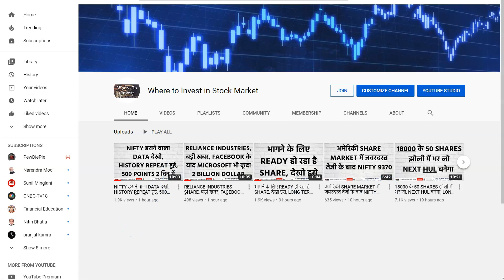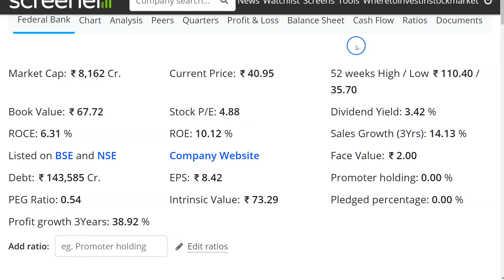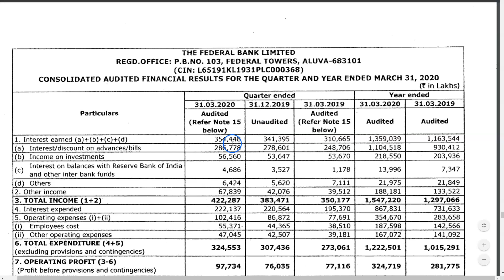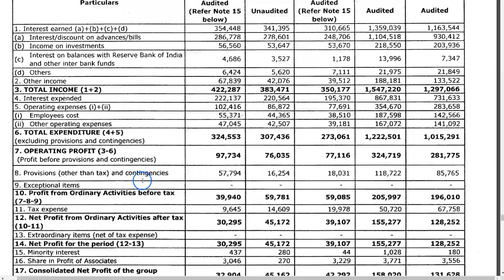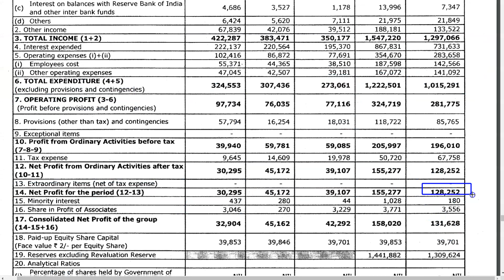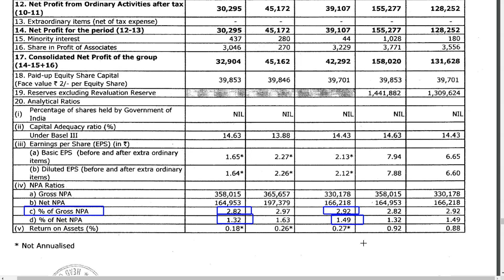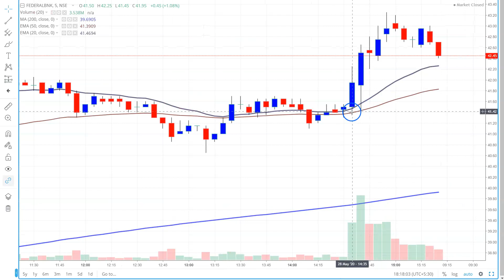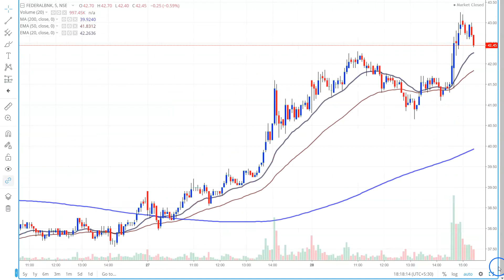42 रू का SHARE, RAKESH JHUNJHUNWALA जी के पास 6 करोड़ SHARES, PROFIT देखो, LONG TERM INVESTMENT